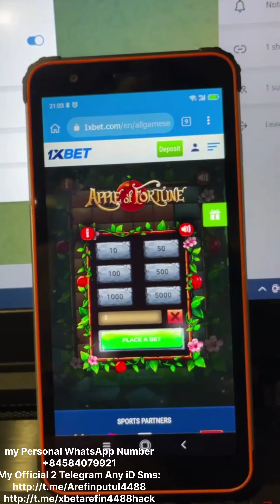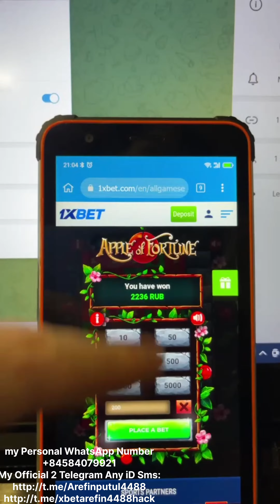Apple of Fortune 🍎🍎🍎 Update v12 1xbethack Script 100% Working Today Live batting 1xbet 14/04/2024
My Personal WhatsApp Number
My Official 3 Telegram Any iD Sms :-